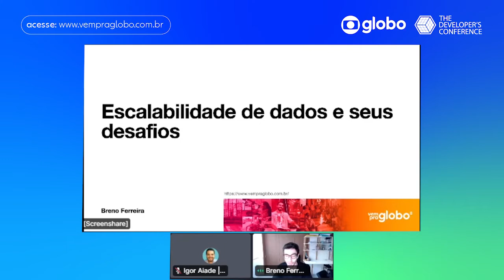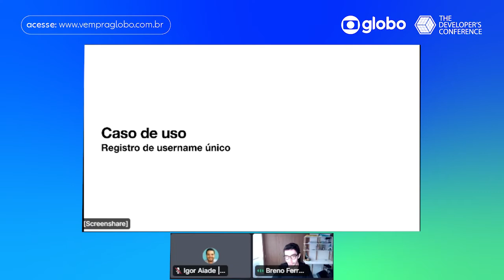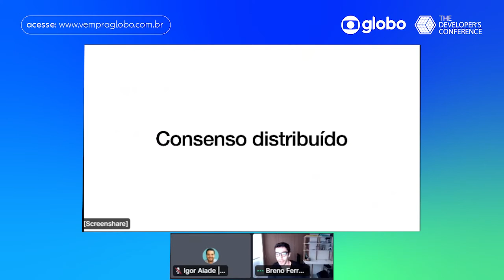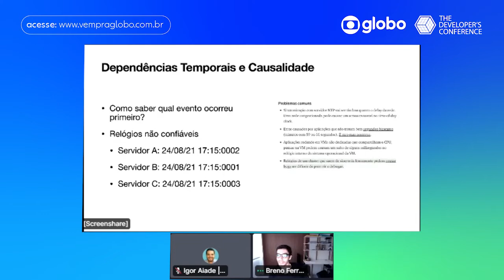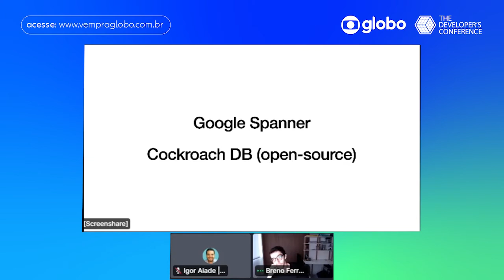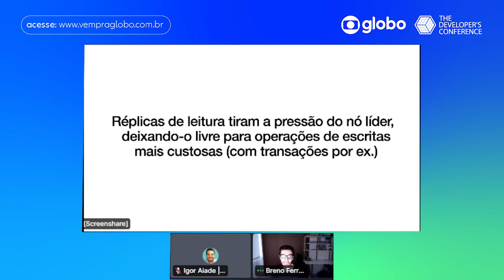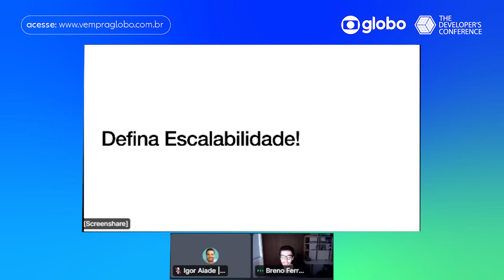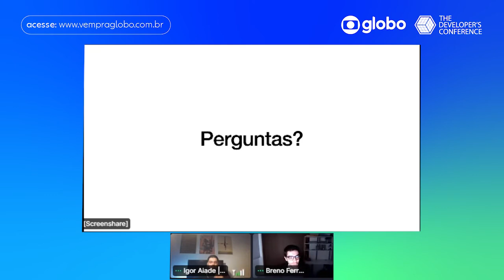Escalabilidade de dados e seus desafios | Breno Corni Ferreira @ TDC Transformation